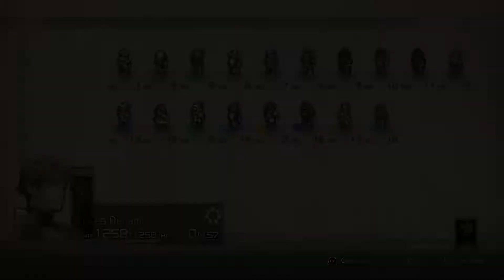[Walkthrough Part 24] Tactics Ogre: Reborn (Japanese Voice) PS5 No Commentary